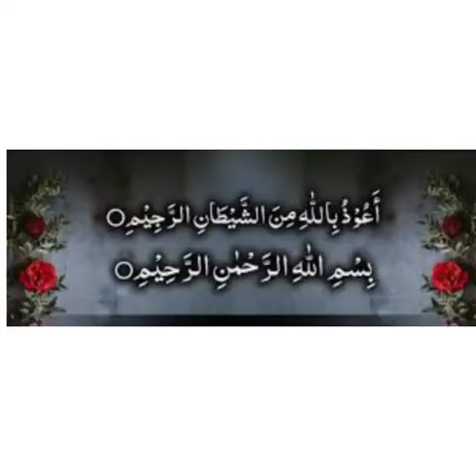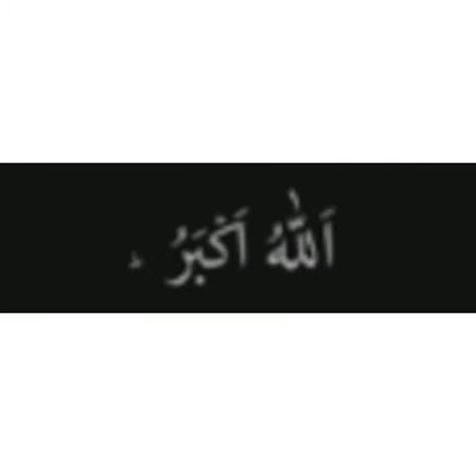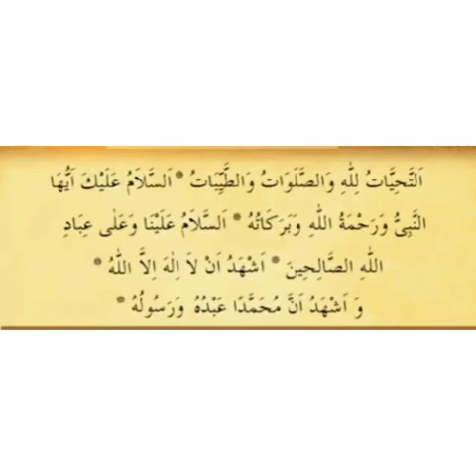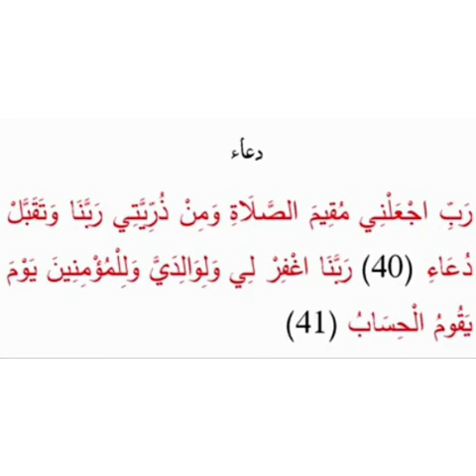Class: 3, 4 & 5 Subject: Islamiat Oral